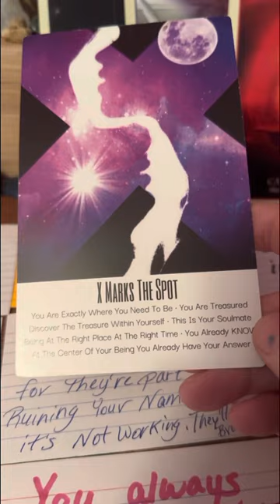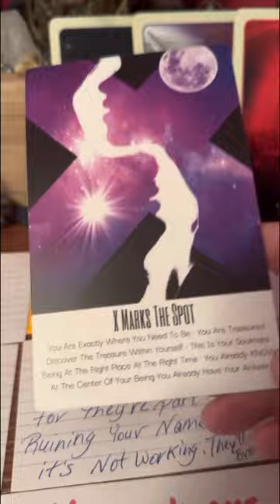There’s a decision being made on where all your divine intelligence came from!!!!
I welcome each one of you all to my platform, and I hope that I can shed some light on certain situations in your life’s collective. I appreciate each and everyone of you all for your support and help and growing my spiritual healing channel here on YouTube.

Also, I’ve noticed here my subscribers is starting to go down again. Well its because they-latched bots to my Internet. So these people will do anything to keep me in the tiniest spot spirit guides has your bike and watching all of these people soaking up all of my knowledge. So I’m not worried about it. Ha ha ha!

Play my resonate with you now, or in the future or it could be past energy. It all depends on where you’re at in your part of your journey at the moment.
So remember to not get mad heal what is on the inside of you,if you keep getting mad at my readings please listen to that part.. remember, when you get mad, it struck a truth on the inside of your self that needs healing, so don’t shoot the messenger please!!!

⚠️⚠️ no one in this same field that I do has my permission to copy my work and my divine intelligence & ￼take it back to their platform as it was what their spirit guides told them, because God has his eye on all of you scum that’s doing it!! You best believe it Sistas!!

all donations will be made on buying more cards 🎴 for my collective.